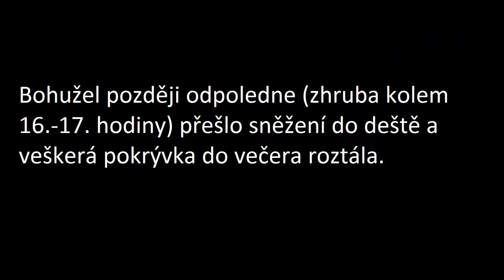Sněžení 1.12.2016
Opět se u nás ukázalo zimní počasí, tak jsem samozřejmě neváhal a zpracoval jej do tohoto krátkého videa.